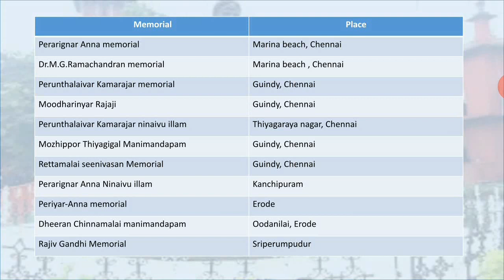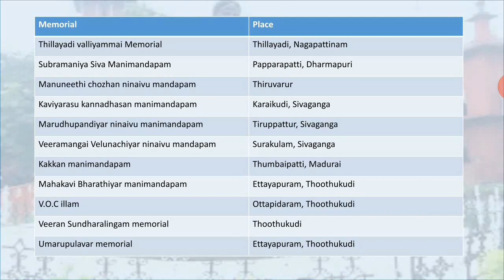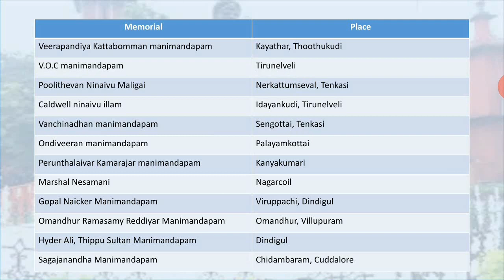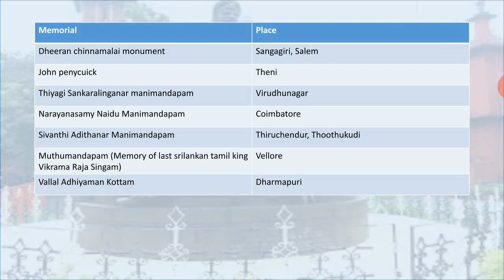Memorials and Manimandapams of Leaders in TamilNadu | Current Affairs | TNPSC Group 1/2,2A/4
This video covered all the memorials and manimandapams constructed by tamilnadu government to important Freedom fighters and political leaders  in various places of tamilnadu. Recently chief Minister of TamilNadu announced in assembly several new manimandapams going to constructed for leaders in some places.